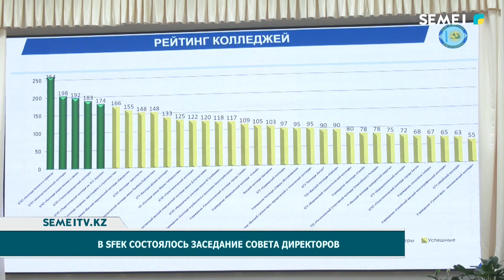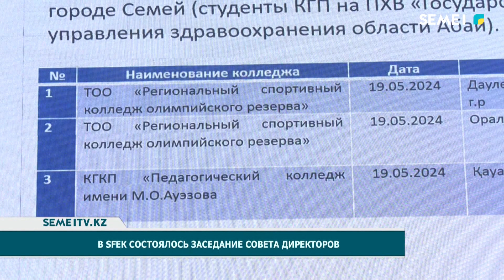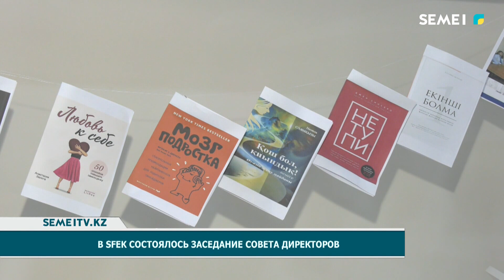В SFEK состоялось заседание совета директоров